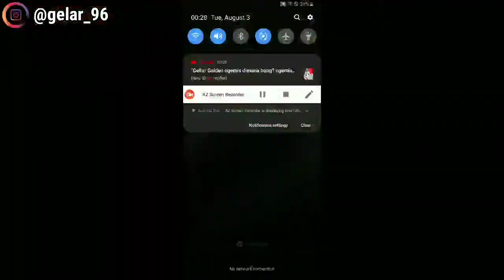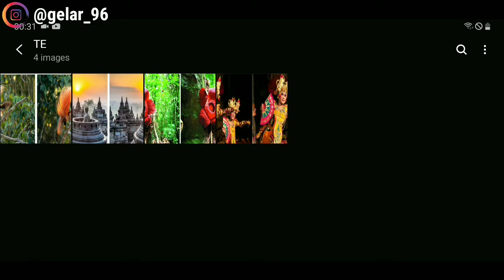TEBAK GAMBAR BERHADIAH GUYS!!!!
TEBAK GAMBAR BERHADIAH Rp.150.000 GUYS!!!

Oke temen temen disini gw udh nyiapin 4 buah gambar yang sama namun d dalamnya ada bbrpa objek yang berbeda, ada brpakah objek nya? kalian jawab ya d komentar sekaligus ig kalian karena ada hadiahnya Rp.150.000 guys.